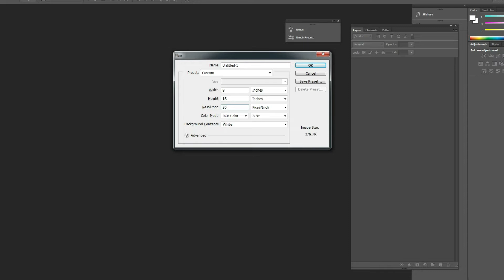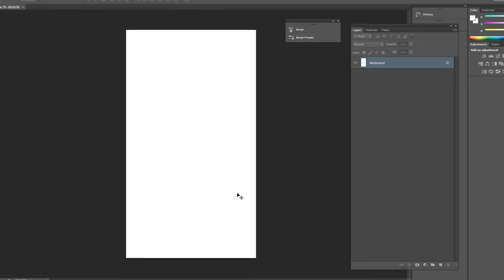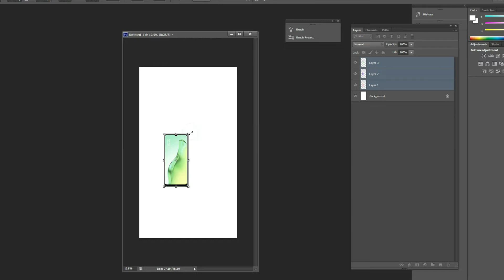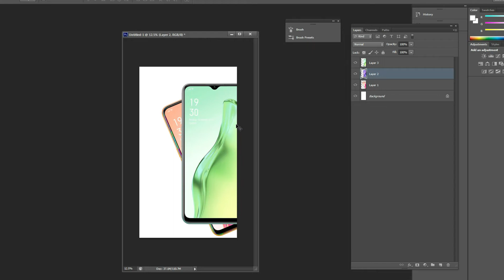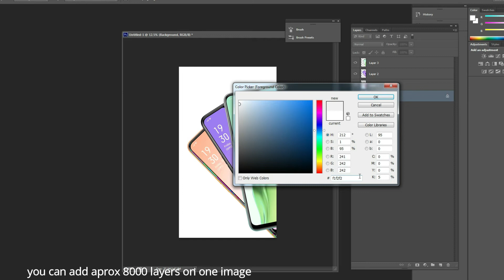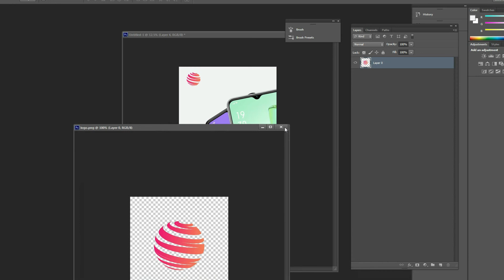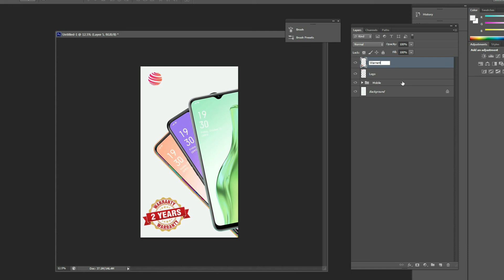क्या आप जानते है कि Photoshop में कितनी layers add कर सकते है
In this video I am try to show that how many layers add in Photoshop in one time. In the video I show that how to add layers in Photoshop with some examples and also try to show add layers and make group and try to show how to transform the objects and resize in Photoshop.